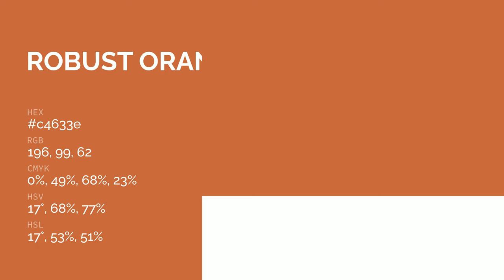Robust Orange color c4633e hex color - Orange color - Cool color c4633e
What color is Robust Orange ? c4633e hex color - Orange color - Cool color c4633e

Hex c4633e Color Code is also known as Robust Orange color.